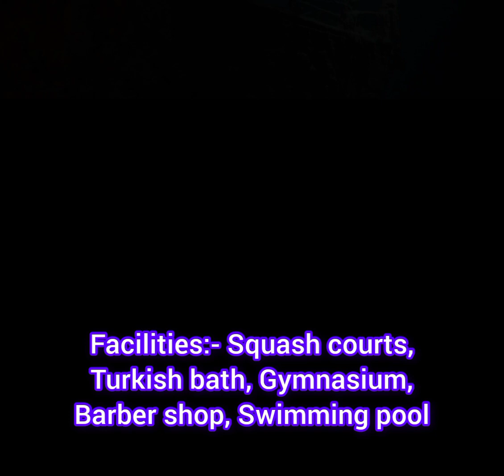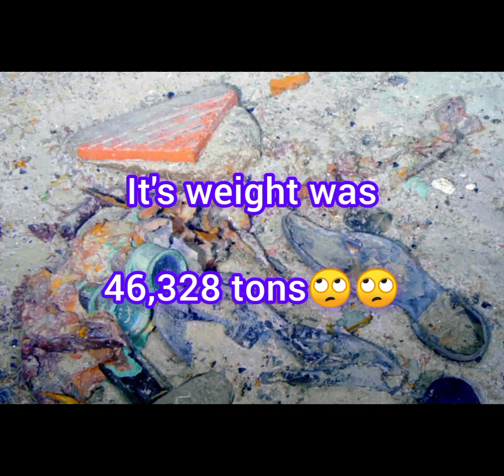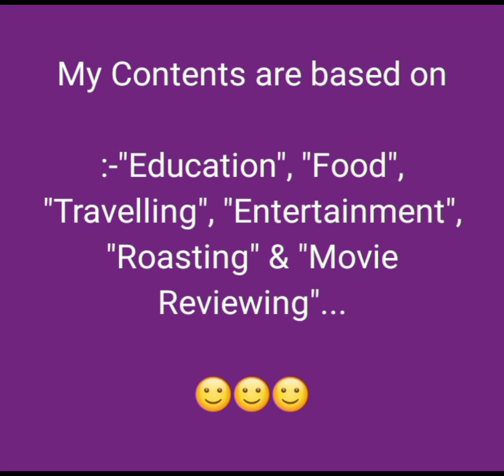The end of RMS-Titanic😔😔😔The saddest story of a ship😔😔😔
Check the video friends

I am depressed by researching about the end of RMS-Titanic😔😔😔😔